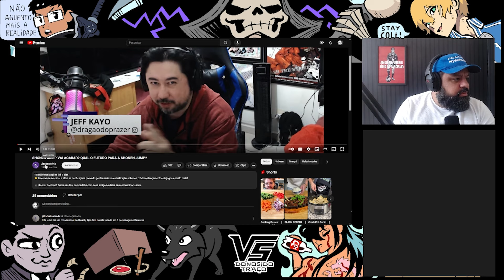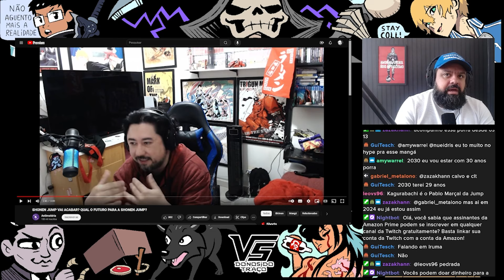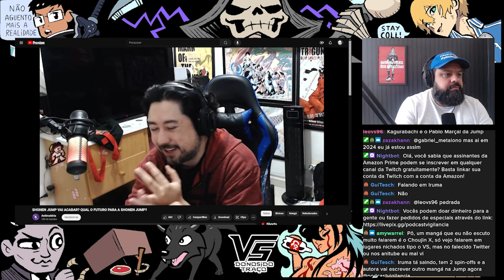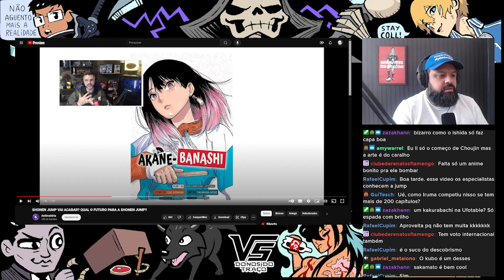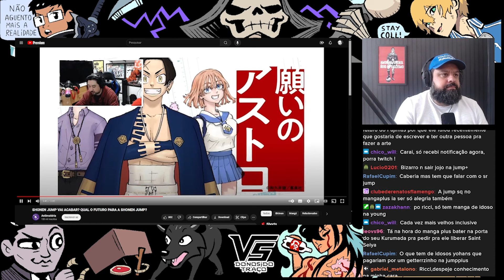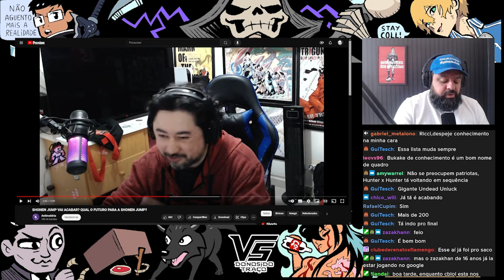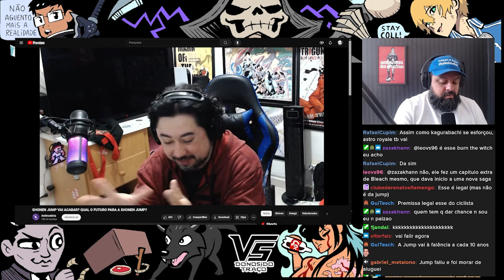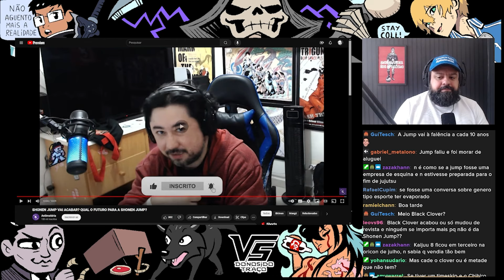Acabaram os mangás populares da shonen jump! agora sobrou só a shonen jump! /Cortes do VS